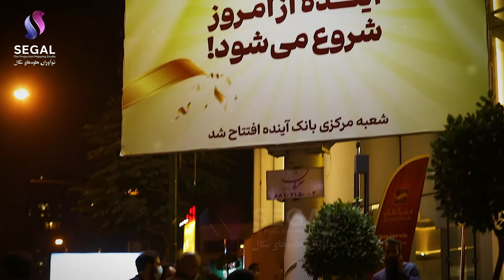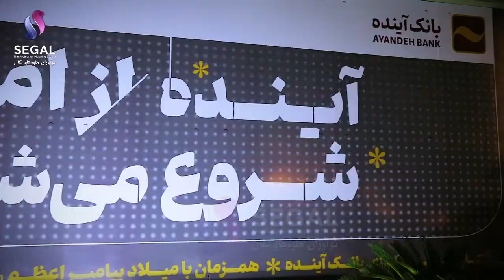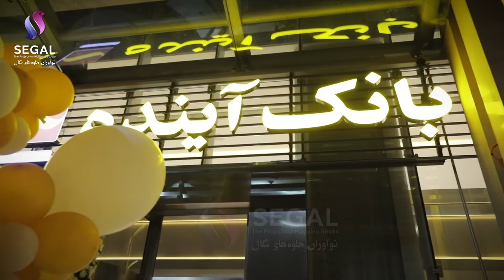Ayandeh Bank Tower Projection Mapping